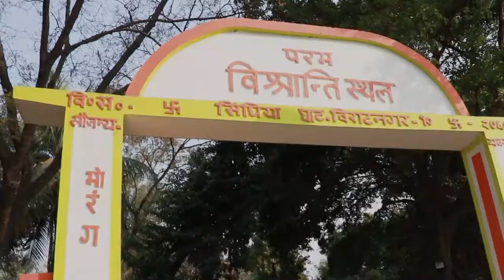vlog 1: Holi photoshoot at Biratnagar